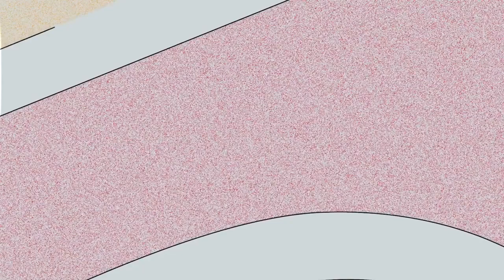Proceso en Descarga y Secado